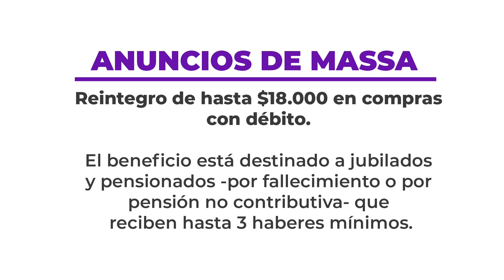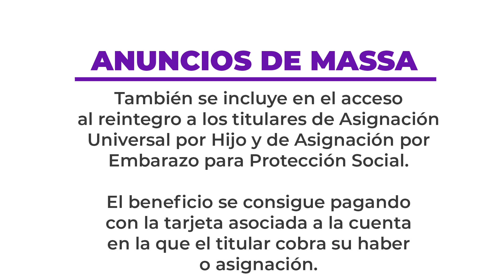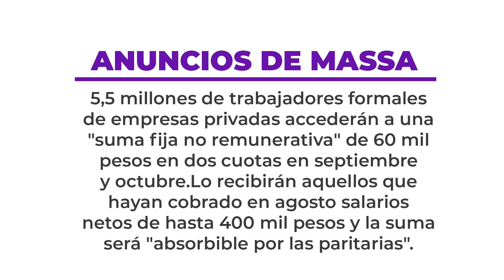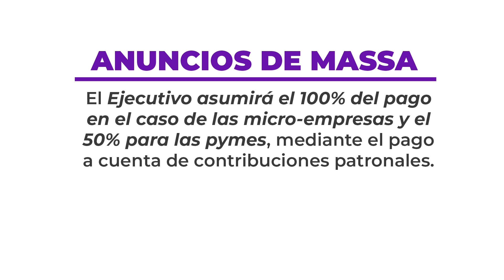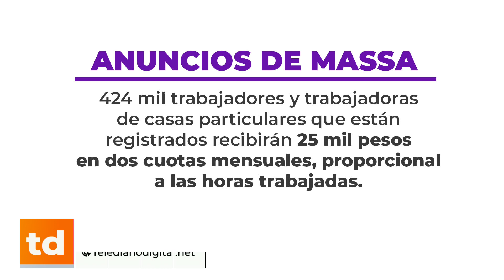Anuncios de Massa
Reintegro de hasta $18000 en compras con débito.
El beneficio está destinado a jubilados y pensionados - por fallecimiento o por pensión no contributiva - que reciben hasta 3 haberes mínimos.
También se incluye en el acceso al reintegro a los titulares de Asignación Universal por hijo y de Asignación por Embarazo para protección social.
El Beneficio se consigue pagando con la tarjeta asociada a la cuenta en la que el titular cobra su haber o asiganción.